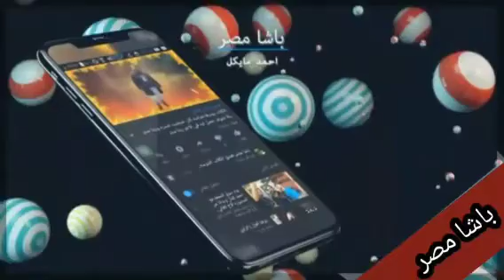مزرعه بتصفي كلاب بالقاهره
وده لينك مزرعه احمد على k9

احمد مايكل -Ahmed Maikel ‎‏
باشا مصر للتعامل مع الكلاب :

1-  تدريب حراسه على اعلى مستوى .
3- تأهيل جراوى على الحراسه .
2- بيع وشراء وبدل كلاب وكل ما يمكن تبديله .